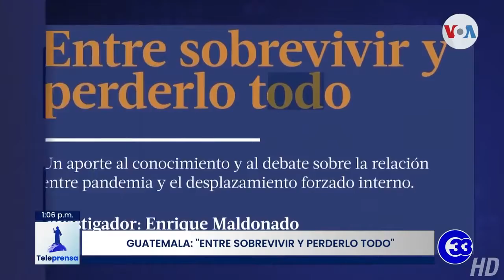Teleprensa33 | Guatemala: "entre sobrevivir y perderlo todo"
La llegada de la pandemia incrementó la migración de centroamericanos hacia México y Estados Unidos. Así lo reveló una investigación que estima que los movimientos masivos de personas deben catalogarse como un éxodo.